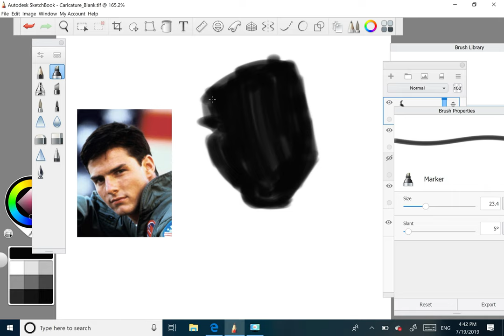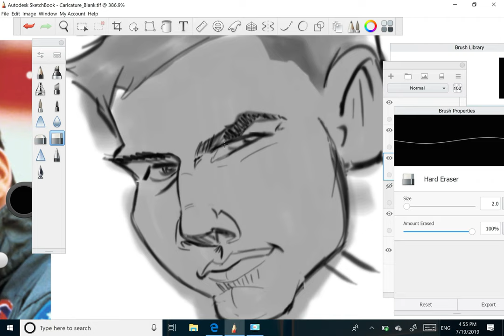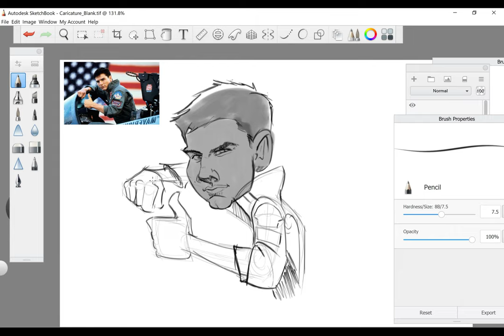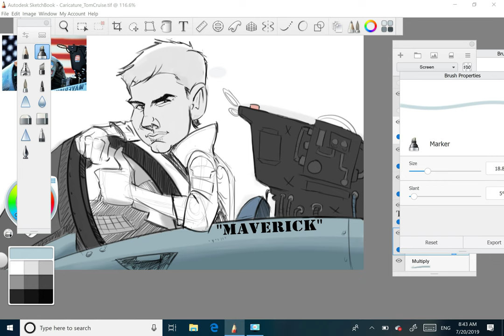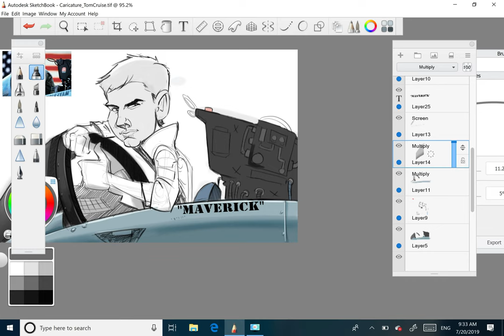Draw Tom Cruise Part 1(Maverick)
Join me as I draw a caricature of Tom Cruise (Maverick) in sketchbook pro.  I'm using my surface pro tablet.  This is a timelapse video of me using my silhouette technique.  Notice how I make subtle changes to achieve the look I want.  I also added props of his jet to further bring out the caricature. I had a great time with this one.  Top Guin is one of my favorite movies, so this one was personal.  I hope you enjoy the video as much as I did.

FaceBook Fan Page: @the Art of Stan Jackson

HYFE3HQFG00KRR5T